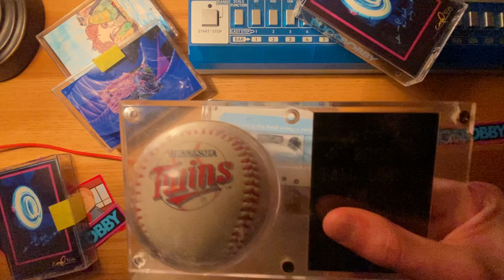Bugs Bobby - catch me @ the local swing n sway (Tape Cassette Visual)(Full Album)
SIDE A
The Way 00:25
slowitdown 04:04
JBH 06:20
HSE 08:07
MOON CHILD 10:51

Tape flip 14:27

SIDE B
TGV 14:51
it's inevitable 18:55
ALL MY LOVE 20:09
alright 23:08